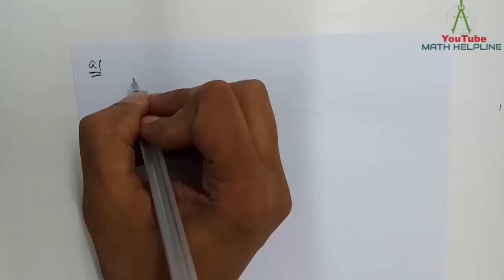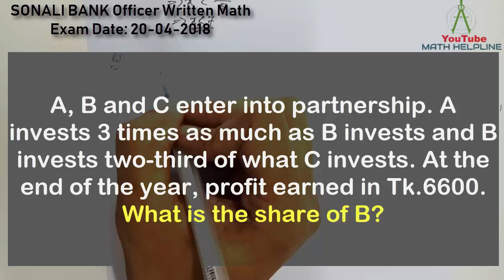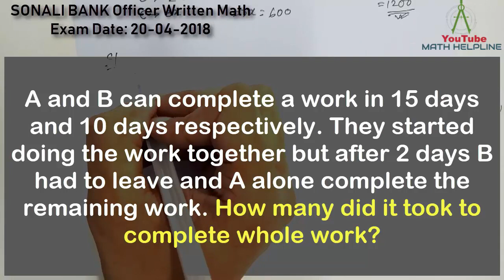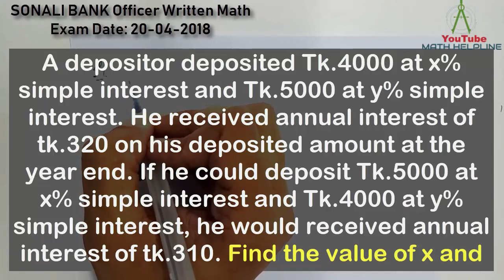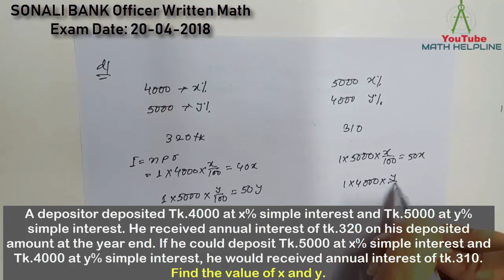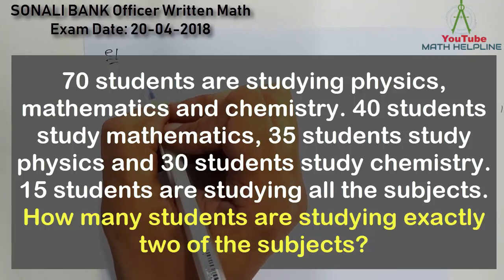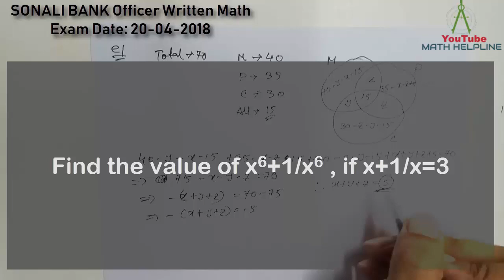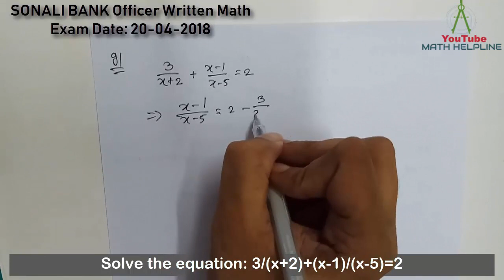Sonali Bank Officer Written Math Exam Date: 20-04-2018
mathhelpline mathhelpline Sonali Bank Officer Written Math Exam Date: 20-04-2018